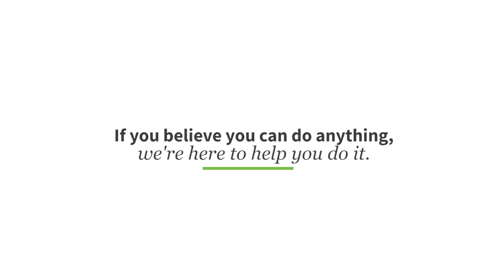Connected Conservation believes our children deserve a world in which rhinos roam free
Connected Conservation is changing rhino conservation by focusing on people-monitoring, rather than animal tagging. Technology by Dimension Data and Cisco helps a private game reserve track the movement of people in and out of the park, creating a safe haven for the rhino.